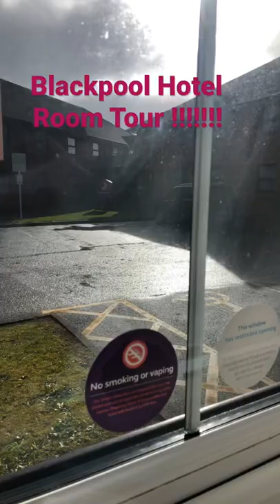Blackpool Hotel Room Tour Premier Inn!!!